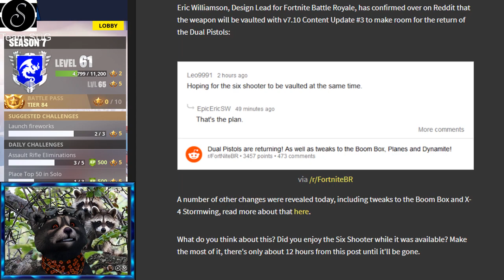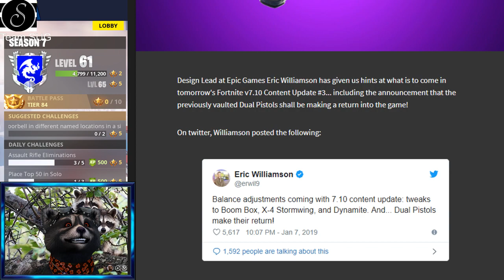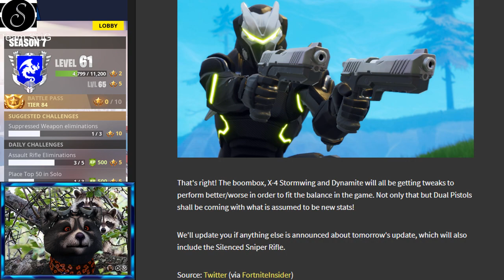FINSTER BOMBER, DONNERROSS UND SEXY SCHRÄGLAGE SIND ZURÜCK | Fortnite Daily Shop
Der Revolver wird entfernt, dafür kommt die Doppel Pistole zurück. Boom Box und X-Wing werden ausbalanciert.